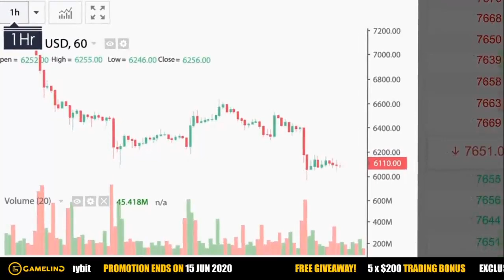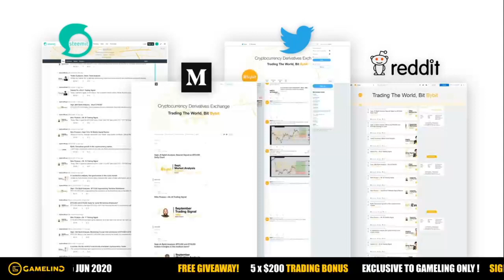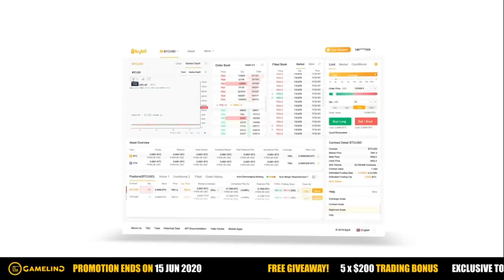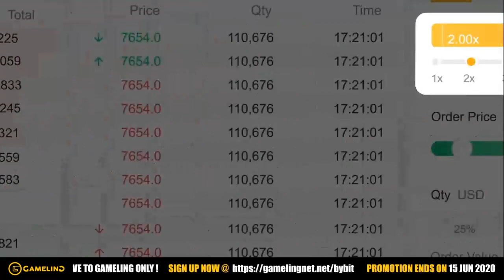GamelinG Gem League - ERN APAC vs Midwinter [Stage 3] | Clash Royale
Midwinter carried on their winning momentum to send ERN APAC to the lower brackets with a 5-2 victory. Miniminter had an unexpected lost in the first game, but Jafo04 and Boss_CR turned the game around.

2. Deposit 0.1 BTC = US $50 TRADING BONUS (Capped at $100)
Promo ends on 15 JUN

GamelinG Gem League features 128 semi-pro teams around the globe competing for a prize pool of $1,000 Singapore Dollars. Teams compete locally within their region (APAC, EU or NA/LATAM) in Stage 1 and 2 and only the 8 strongest teams will complete across regions in a double elimination format for the title.

Stage 1 (Teams are divided into 3 regions, NA, EU, APAC)
Match Dates: 4 - 26 April 2020
Format: Swiss Format 5v5 KOTH (BO1)
Qualifying: Top 8 teams from APAC, NA & Top 16 teams from EU will proceed to Stage 2.

Stage 2 (Regional League, 1 APAC Group, 2 EU Groups,  1 NA Group)
Match Dates: 1 - 24 May 2020
Format: Round Robin 5v5 KOTH (BO1)
Qualifying: Top 2 teams from each group will proceed to Stage 3.

Stage 3 (World League)
Match Dates: 27 May onwards
Format: Double Elimination 5v5 KOTH (BO1)
Finals: Top 4 teams will win cash prizes.